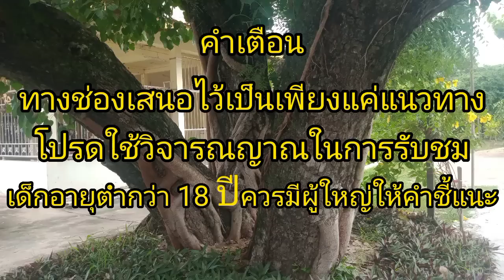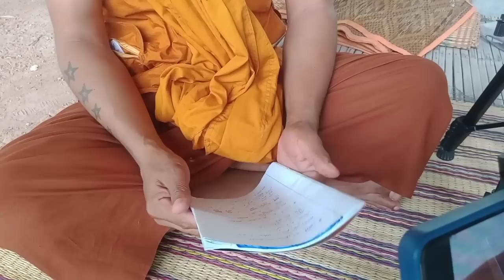ปล่อยด่วนพระธุดงค์594. หลังคัดให้แล้ว 16/8/65